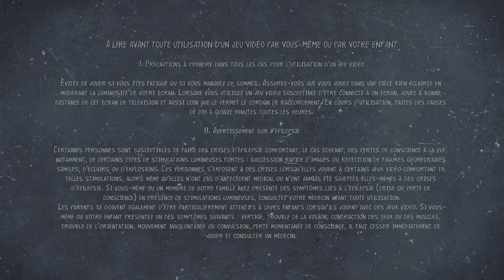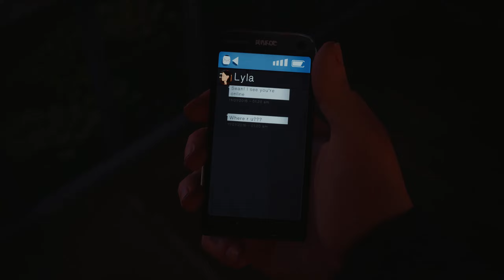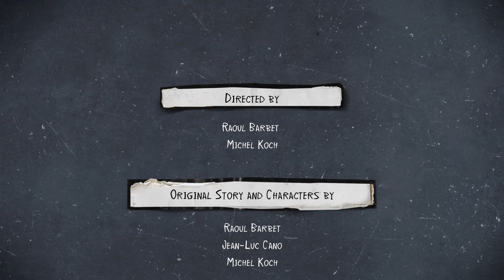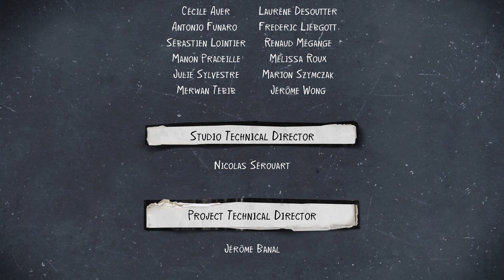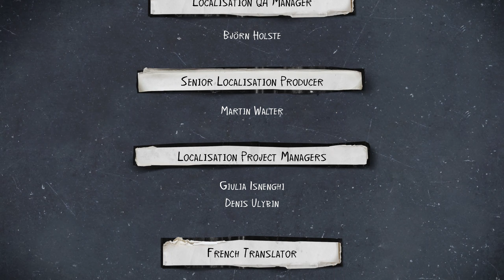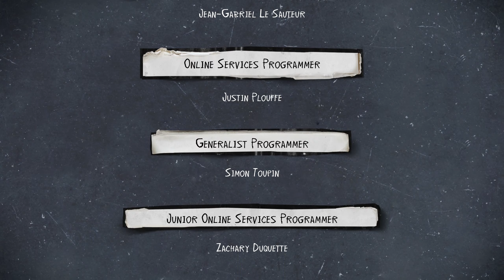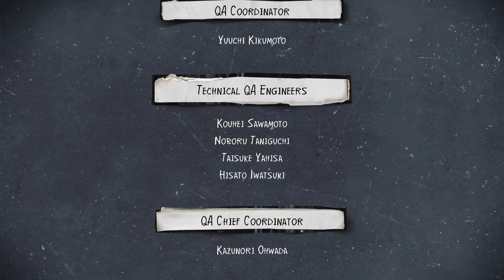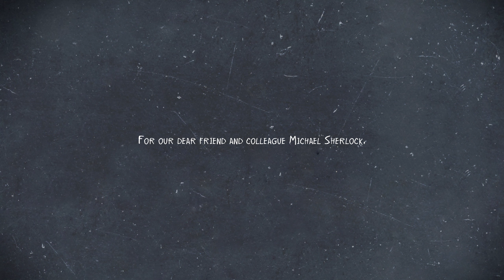LIFE IS STRANGE 2 : SEAN A MENTIS A DANIEL ( ÉPISODE 04 )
Voici l'épisode 04 et la fin du premier chapitre  de LIS 2 sur PC bon visionnage à tous et à la prochaine . Cet épisode sera tout public mercredi 27 septembre 2023.